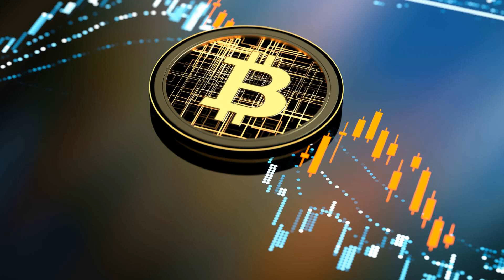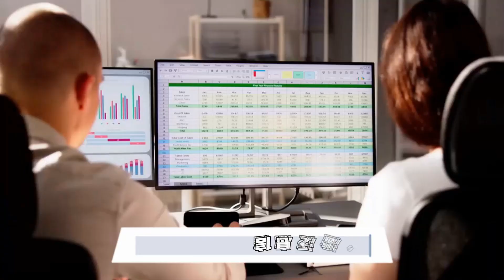正丹股份：股市超级英雄的逆袭之路；净利润暴增2949% 这波操作堪比魔术！；董事长频繁换人 新华保险真是“走马灯”大赛！：財經快聊天20241015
大家好！歡迎來到我們的財經快聊天節目！今天我們要聊的可是一個股市的奇蹟與一場金融的悲喜劇！首先，正丹股份這家公司簡直是股市中的超級英雄，2024年前三季度的淨利潤暴增近30倍，這是什麼概念？讓人目瞪口呆的130%營業收入增長，TMA市場的需求如火如荼，他們的未來可謂是一片光明！

然而，另一邊的新华保险卻是一出讓人哭笑不得的肥皂劇。第三位董事長因涉嫌貪污被查，讓這家總資產達到1.49萬億的公司面臨著高管頻繁更換的尷尬局面。雖然預計第三季度的淨利潤將大幅增長，但背後的隱憂卻不容小覷，保費收入的疲軟和對股市投資的依賴，讓人不禁擔心這家保險巨頭的未來。

總之，正丹股份和新华保险的故事就像一場精彩的股市大戲，高潮迭起，跌宕起伏！請大家繼續收看詳細內容！